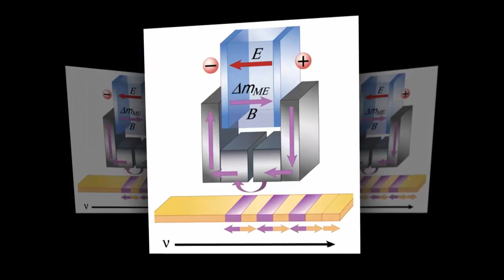অবিশ্বাস্য হলেও সত্য বছরে মাত্র ৪ বার চার্জেেই পুরো বছর চলবে যে স্মার্টফোন | smartphone battery life